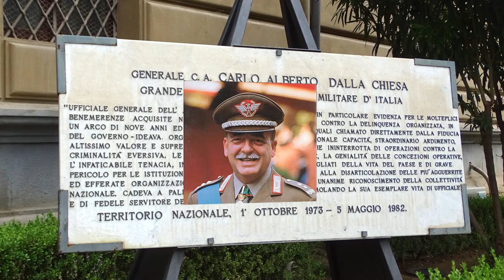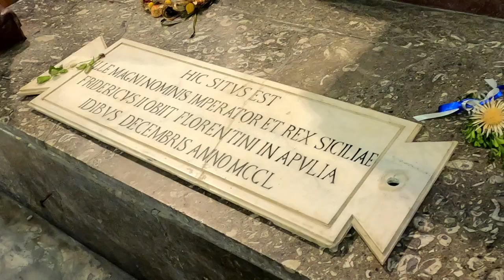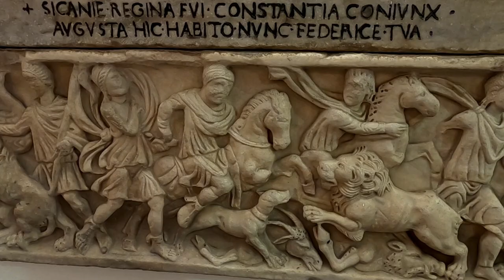Sicilia in camper - 1 PALERMO e Cattedrale di MONREALE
Racconto in 6 parti del nostro Tour in camper attraverso la Sicilia fatto a Settembre 2020.

Il titolo di questo video "Le Vergogne e l'Acqua Santa" si riferisce alla fontana Pretoria di Palermo detta, appunto, "della vergogna" e alle molte chiese di Palermo e Monreale che qui sono mostrate.
In questo video vediamo la prima parte del tour che comprende la partenza in Traghetto GNV da Napoli e la visita di Palermo (Palazzo dei Normanni, Cattedrale, Chiesa della Martorana,  Chiesa di San Cataldo, Fontana Pretoria o della Vergogna) e poi della cattedrale di Monreale.

Il racconto vuole essere divertente, ma preciso nelle informazioni che riporta ed è dedicato a chi è interessato a conoscere o ricordare i luoghi descritti e magari a mettersi in viaggio, con il camper o senza, sfruttando gli spunti qui forniti.

Palermo e Monreale sono un'ottima meta anche per trascorrere le feste del Santo Natale e di Capodanno (magari quando usciremo dalla pandemia di COVID-19).

Grazie infinite.
*** FORNETTO TOGNANA che usiamo in camper
*** Atlante stradale Italia 1:200.000
*** Supporto Telefono per Bicicletta, Lamicall
*** TUPWOON Bastone Selfie Bluetooth
*** Angstrom Protect Latte Solare Ultra Idratante, Protezione Solare 30

Sosta Camper
Panasonic Lumix GH5